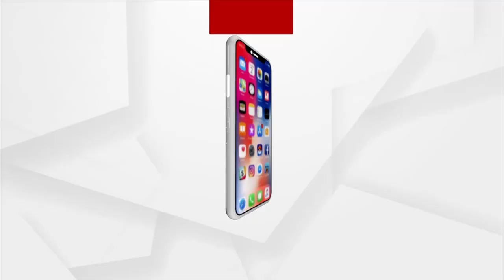କୁନି ପିଲା ମୁହଁରେ ଅର୍ଗସ...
ପିଲାଟିର ଖୁସି କହିଲେ ନ ସରେ...ଅର୍ଗସ ଆସୁଛି ନୂଆ ରୂପରେ...ଖୁବ ଶୀଘ୍ର ଆପଣଙ୍କ ଟିଭି ପରଦାରେ...

Coming to your TV screens on 15th May, 2021